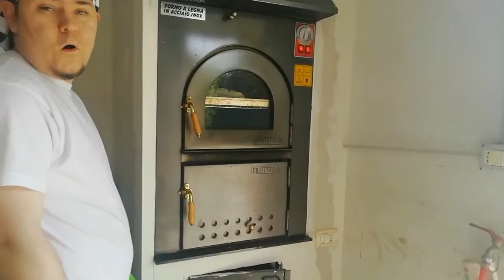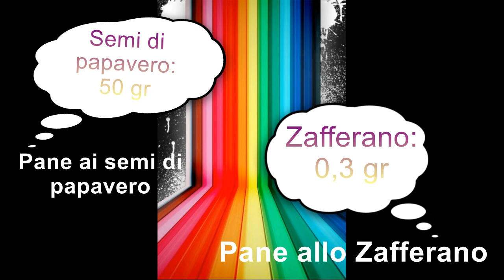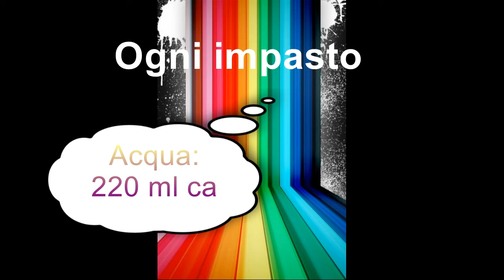PANE TRICOLORE (SPECIALE 50K DEL PANE FATTO IN CASA)